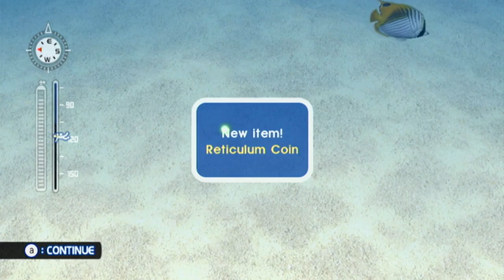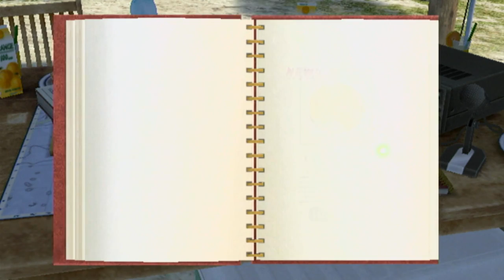Let's Play Endless Ocean: Blue World, Episode 63: MOPTOP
We continue the fight towards the end and knock out a bunch a cool facts along the way